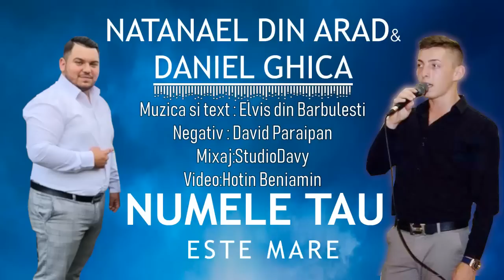Natanael din Arad & Daniel Ghica - Numele Tau este Mare [Official Audio]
Video : Hotin Beniamin
Natanael din Arad & Daniel Ghica - Numele Tau este Mare